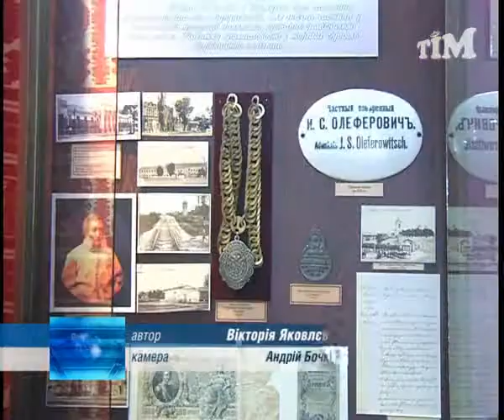Орден міського голови Прилук